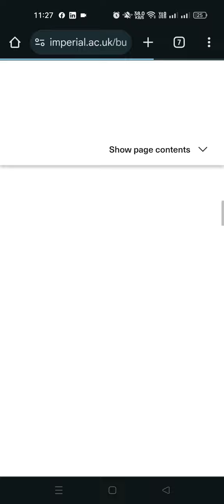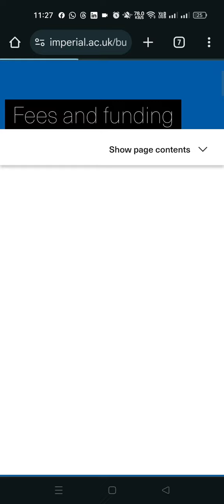Imperial College Business School MBA Scholarships 2025 in UK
Scholarship Award: Funded
Degrees Offered: MBA Degree
Host Organization: Imperial College Business School
Host Country: UK
Application Last Date: 16 January 2025